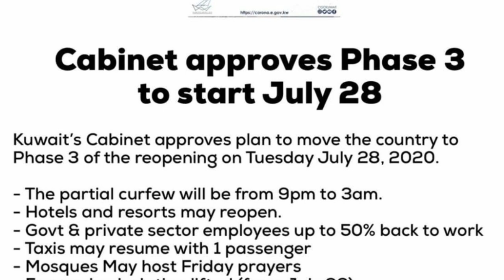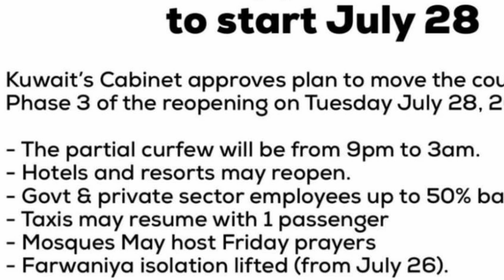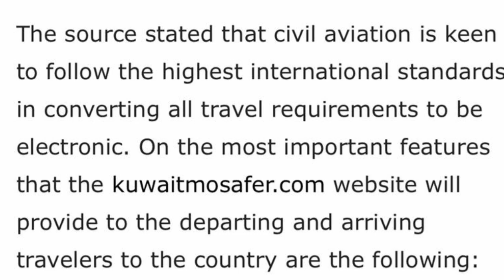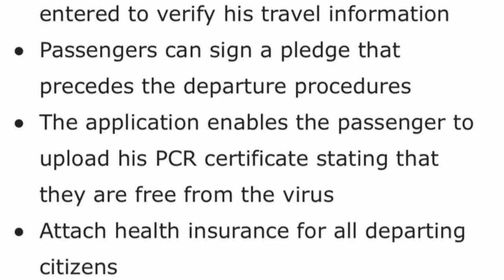Kuwait Breaking News || 29/07/2020 || குவைத் நியூஸ் டுடே